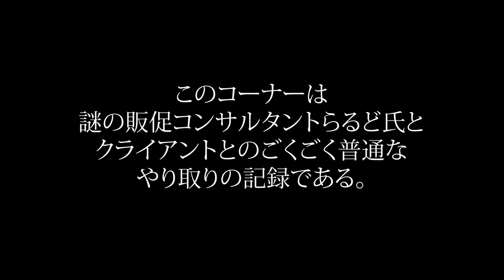【らるどの部屋】らるど氏が哲学不足症候群！？哲学不足にはこれがおすすめ！〜イキテクTV#167 〜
「哲学する」を楽しもう！
フィロソフィー・フェスティバル
2024年1月28日まで開催中！

クラウドファンディングで哲学のお祭りを開催中

堤久美子２冊目の著書『超解釈キルケゴールの教え』の出版を記念し
クラウドファンディングにてお祭りを開催しています。

そのお祭りとは？・・・
「哲学する」ことで人生をもっと楽しもう！
名付けて「フィロソフィー・フェスティバル」です。

リターン（ご支援のお礼）は、お祭りの屋台をイメージして
堤との旅行・食事、美術館巡り、出版記念セミナーなど
さまざまな種類のものをご用意しています。

またご支援の有無に関わらず、
ページに訪れていただいた方には、動画をプレゼントです
ぜひ一度ページをご覧ください。

クラウドファンディング受付期間
2023年12月2日～2024年1月28日